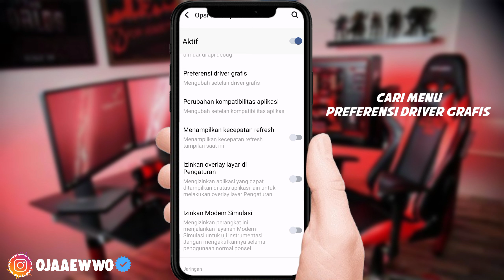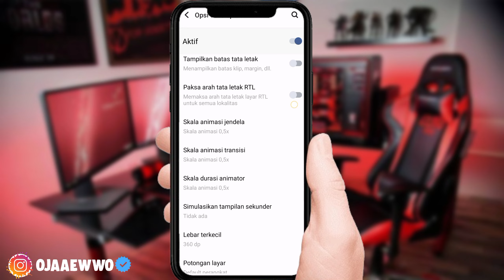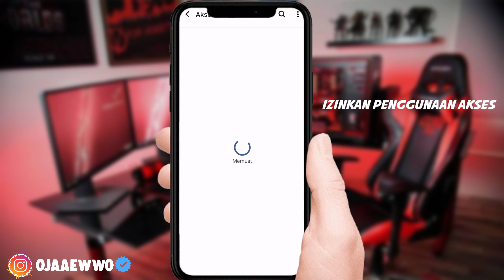100% WORK‼️ CARA MENGATASI LAG FRAME DROP PATAH-PATAH DI MOBILE LEGEND TERBARU 2024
Cara Mengatasi Lag & Patah Patah Saat Bermain Game Mobile Legends, Untuk Lebih Lanjut Silahkan Simak Video Diatas